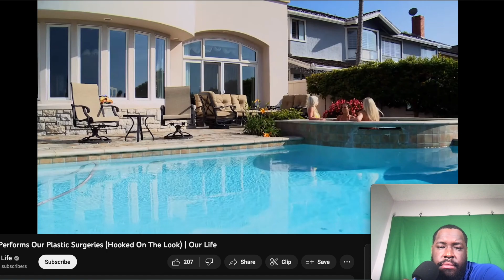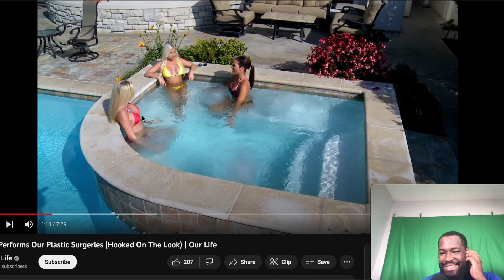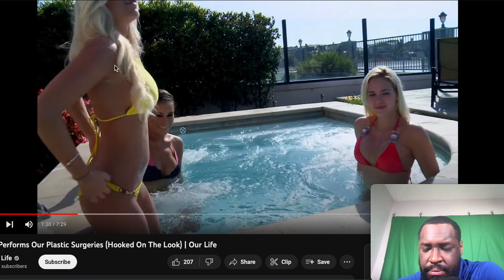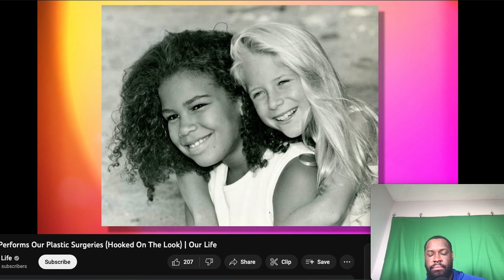"My Dad Did My Boobs"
snap: nick_5brown